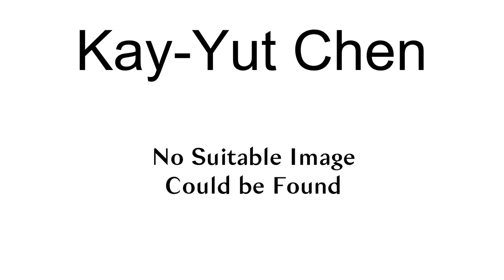Kay-Yut Chen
Kay-Yut Chen is an experimental economist best known for pioneering the application of behavioral economics to business management. The experimental economics lab he founded at HP Labs was the first such lab in any company. His work at HP Labs has been featured in Newsweek, the Wall Street Journal, and Scientific American.Chen is co-author of a book about the business applications of behavioral economics, Secrets of the Moneylab, co-authored with journalist Marina Krakovsky, and published by Portfolio/Penguin in 2010. Nobel laureate George Akerlof wrote the foreword to the book.He has also worked as principal research scientist at Yahoo! Labs.He earned his PhD in economics from California Institute of Technology in 1994, where his research advisors were John Ledyard and Charles Plott. In 1992 he was an Alfred P. Sloan fellow.
He is currently a professor at the University of Texas at Arlington.

== References ==